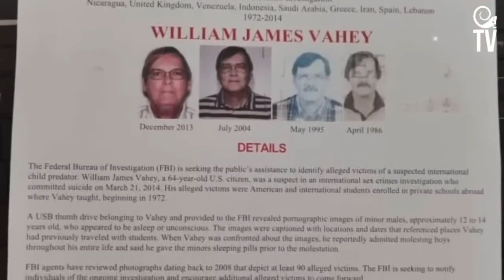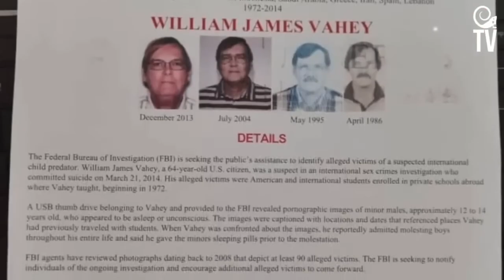Abusó de 90 estudiantes: El caso del profesor del Colegio Campo Alegre de Caracas